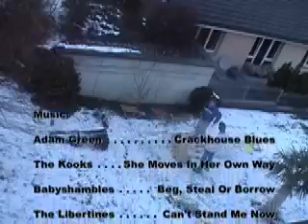fun with sledges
just some jumps and runs with a few sledged